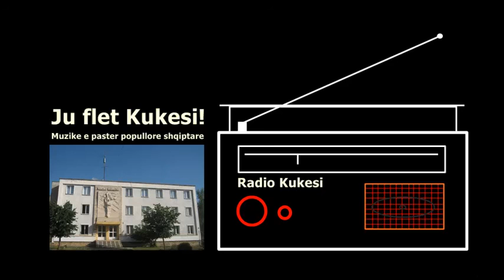Prej podrime po vjen haberi / A.TAHIRI / Radio Kukesi